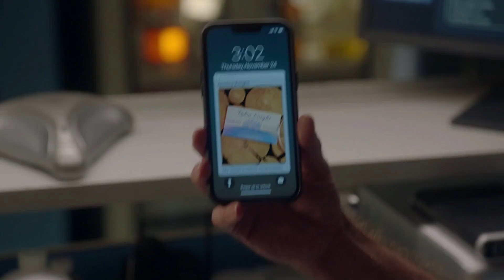NCIS 20x08 (5) Palmer and McGee talk about their thanksgiving plans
NCIS season 20 episode 8 “Turkey Trot”
Emotional moment | Palmer and McGee talk about their plans for Thanksgiving.